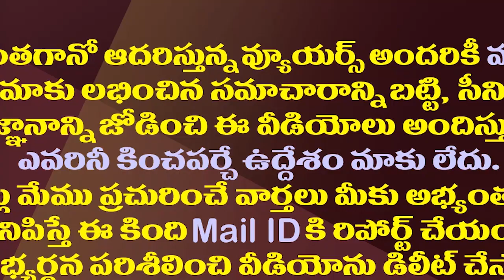అమరావతిపై హైకోర్టు తీర్పు..జగన్ కు ఆ అధికారం లేదా?| Discussions Going On Over The Powers Of CM Jagan